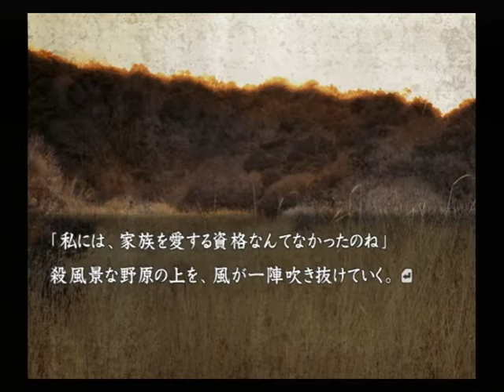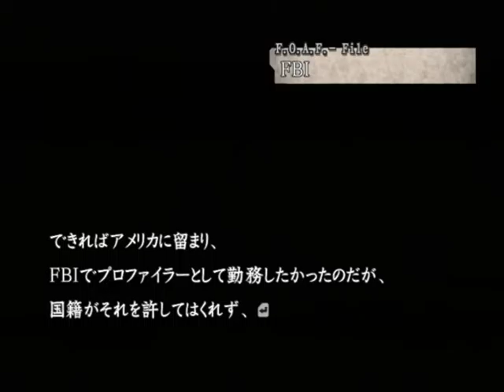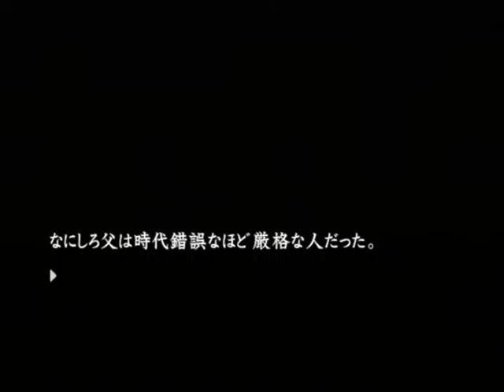【PS2】流行り神２ 警視庁怪異事件ファイル【ファミ通殿堂入りソフト】 追加シナリオ編 Part６ ～END 今、あたしは何をしたの？ 【スタートオンゲームズ】【スタゲー】【JAPAGE】